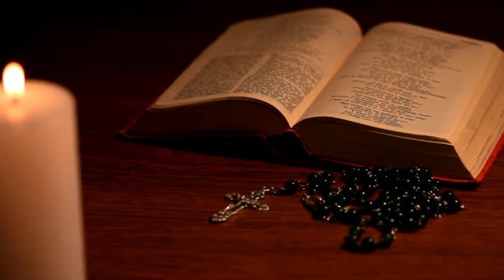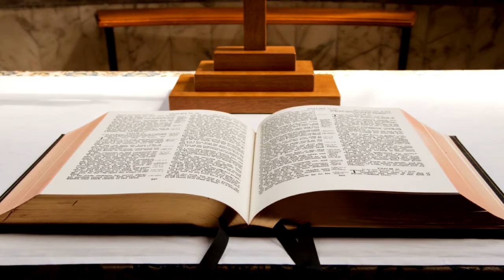Patron's Blessing Bp. Franco Mulakkal, Dioces of Jalandhar Ep 67